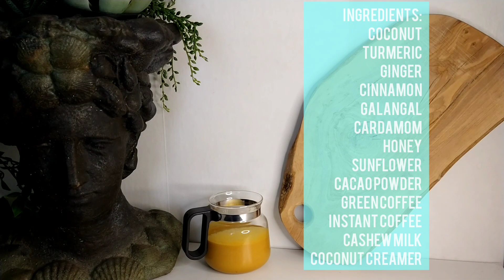Nut Butter Vegan Coffee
Videos and music from InShot.

Thank you for visiting my slice of heaven. May the joy I feel when creating from LOVE, inspire, elevate, and uplift your soul. Reminding you of the LIGHT that shines, lives, and breathes in your heart. Wishing you a life of beauty-filled moments.

IN-Joy!
r

Should your soul prompt you to donate, thank you with a heart full of gratitude: